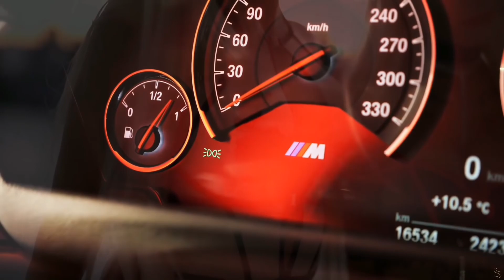Moses, Emr3ygul feat. Alexiane - A Million On My Soul (Remix)